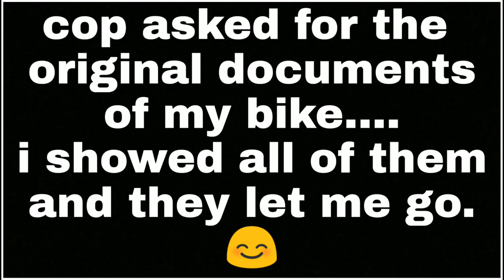Cops Stopped Me | 1000km Ride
Stuff i used during my ride:
Tank bag
Laptop bag
Saadle Bag
Riding jacket
Knee guards
Pro biker gloves
Mobile tripod
Action cam
Action cam mic
Power bank
Dual port charger
Phone holder
Gum boots